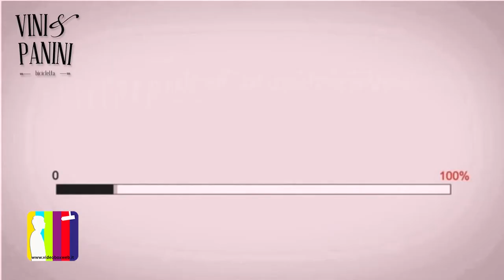youtube video #-5axe8e-zRY